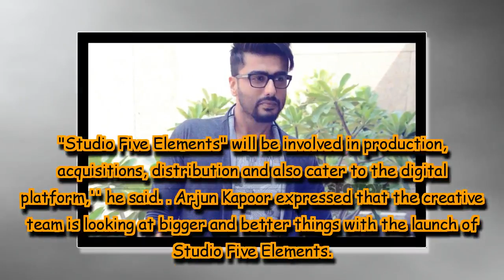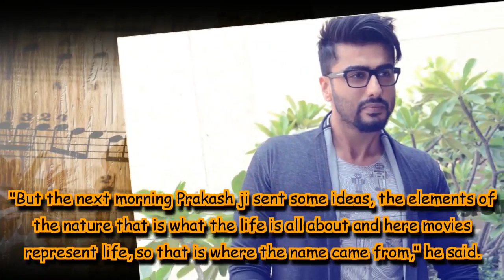Arjun Kapoor looks at doing bigger and better things with new venture